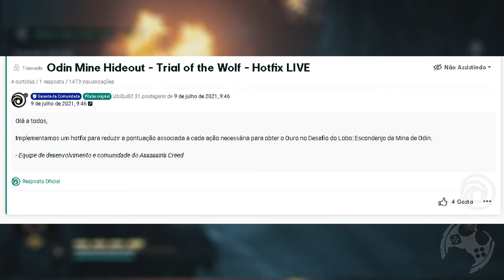O Desafio do LOBO nas Minas de Odin FORAM CORRIGIDOS em Assassin's Creed Valhalla!!!!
🔻🔻 SEJA MEMBRO 🔻🔻

🔻🔻 CONECTE-SE COMIGO 🔻🔻

Kallil Augusto